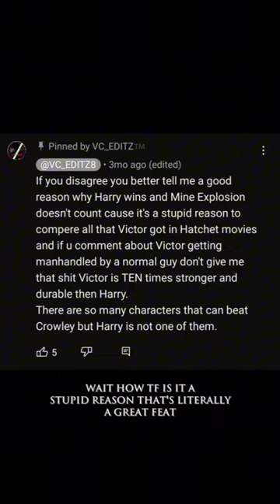Victor Crowley (Hatchet) vs Harry Warden (My Bloody Valentine 3D) @VC3352 your main is ass